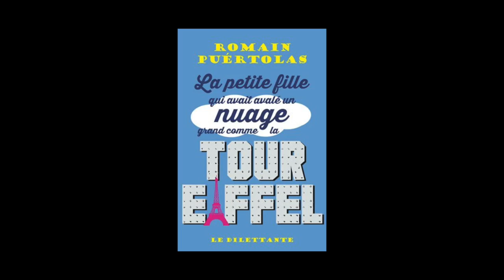Romain Puértolas - La petite fille qui avait avalé un nuage grand comme la tour Eiffel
Romain Puértolas vous présente son ouvrage "La petite fille qui avait avalé un nuage grand comme la tour Eiffel" aux éditions Dilettante. Rentrée littéraire janvier 2015.
Notes de Musique : “Signals & Plays” (by The Twin Atlas). Free Music Archive.